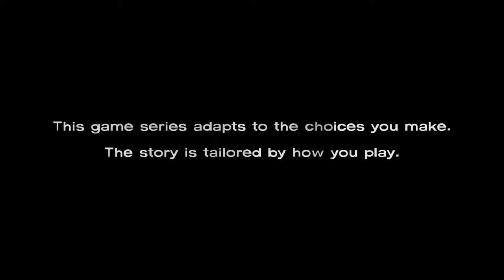D9VK The Walking Dead 20th May 2019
Launch options used (if any):
From git bash:
export DXVK_HUD=1
export DXVK_LOG_LEVEL=none
./WalkingDead101.exe
PC Specs (for what they matter):
Recorded with Bandicam AMD VCE (VBR), 80q